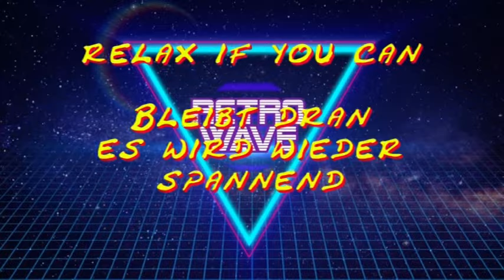Es ist wieder Zeit loszuziehen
Überraschung / Kultur/Zeitgeist/Wissenswertes./History/Luxus/Wellness/Urlaub/Zweisamkeit/